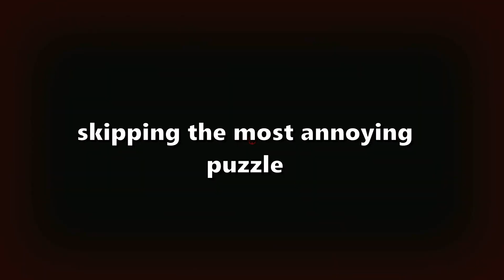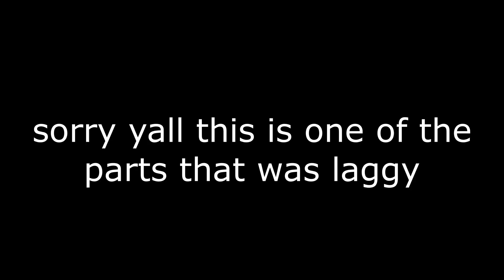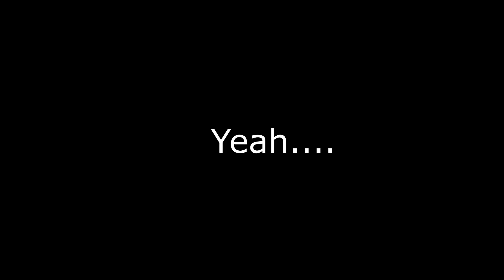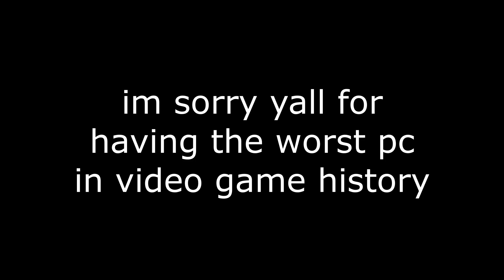THE MOST STRESSFUL GAME I EVER PLAYED| Poppy's playtime Chapter 3 Part 2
Poppy Playtime Chapter 3- (Part 2) Hope you enjoy
Other videos you might like.